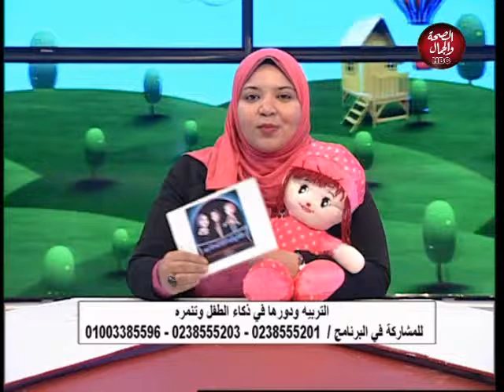علم طفلك | التربية ودورها في ذكاء الطفل او تنمره